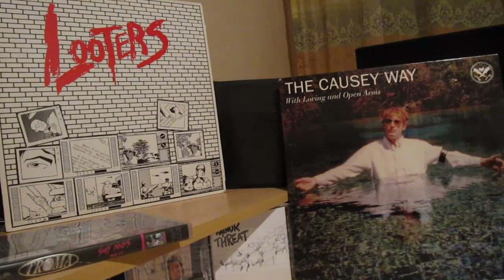The Causey Way -- Bed Is Where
"With Loving And Open Arms" Album.

1999.